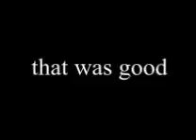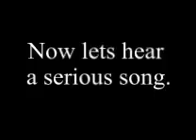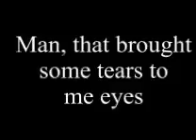South Park Songs- Christmas Songs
4 south park christmas songs from the show, they are

Christmas Time In Hell
Mr Hankey the Christmas Poo
O holy Nite